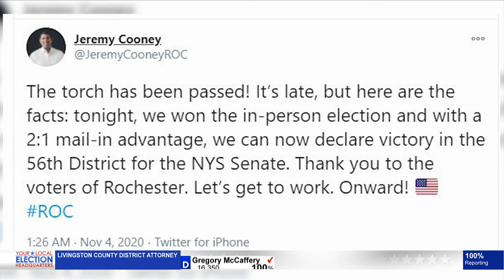Democrat Jeremy Cooney declares victory over Republican Mike Barry for NYS Senate 56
Democrat Jeremy Cooney has declared victory over Republican Mike Barry in the race for the New York State Senate's 56th district.